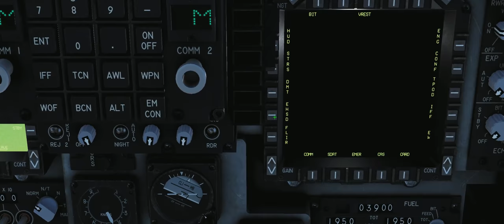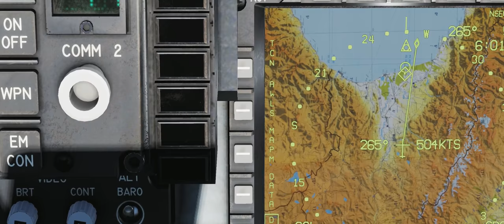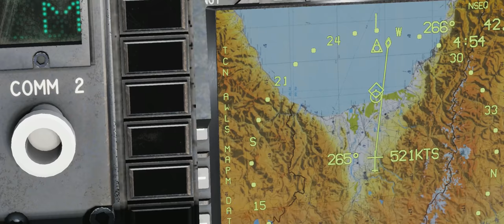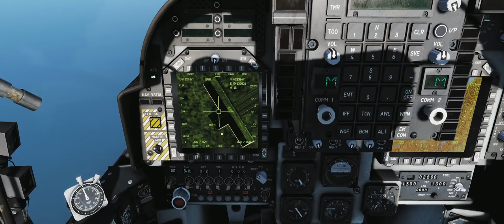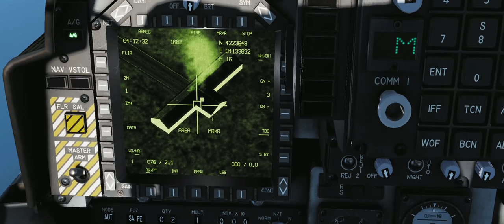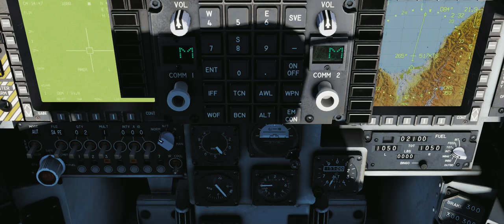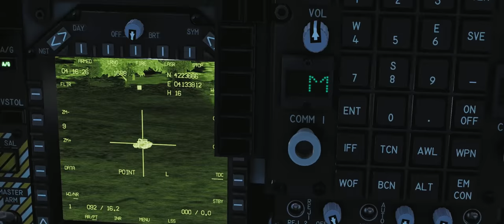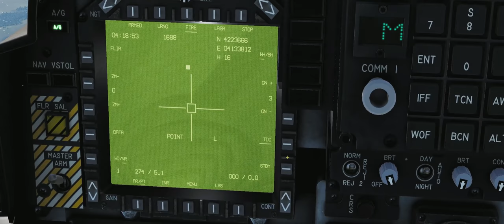DCS World: AV-8B BETA _ GBU-12 (Teste)/ PT-BR